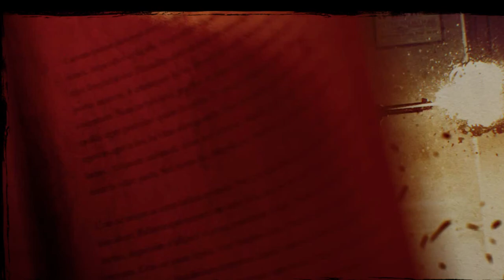Call of Juarez: Emmet Dalton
Howdy! Call of Juarez is a cellshaded Wild West arcade-like shooter, told by the ex bounty hunter Silas Greaves, in the year 1910.
So... Let's get shootin'!